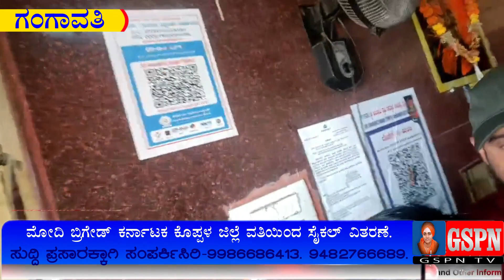ಮೋದಿ ಬ್ರಿಗೇಡ್ ಕರ್ನಾಟಕ ಕೊಪ್ಪಳ ಜಿಲ್ಲೆ ವತಿಯಿಂದ ಸೈಕಲ್ ವಿತರಣೆ.